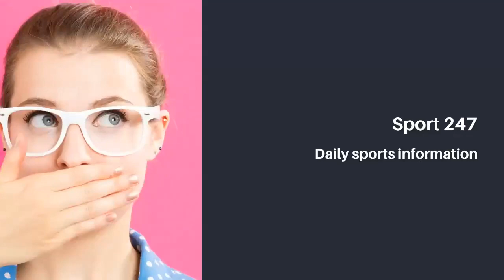Sir Alex Ferguson asked MU to keep Solskjaer until the end of the week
The moves over the past 24 hours suggest that United will let Solskjaer continue this week - but a crushing defeat against Tottenham, if it happens over the weekend, will almost certainly send him out.

SunSport yesterday revealed that MU has been in contact to find out who can replace Solskjaer, with Zinedine Zidane, Antonio Conte, Brendan Rodgers and Erik ten Hag as strong candidates... But in the last attempt.

Accordingly, the dismissal should have been given, but thanks to Sir Alex's reputation, plus the upcoming tense match with Tottenham this weekend, the MU leadership has not been able to take action.

They gave Solskjaer one last chance. But if he loses again, even draws, nothing can save him anymore because now, everything is prepared for a change in the steering chair at Old Traford.